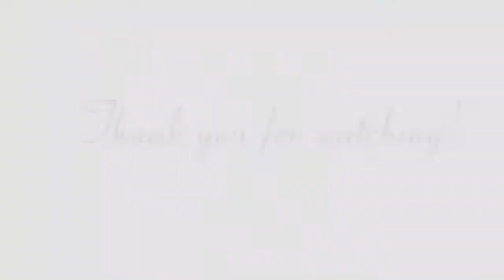ELISA HOMES HOUSE AND LOT FOR ONLY 15K MONTHLY UNCUT VLOG WALK AND TALK FROM SM MOLINO